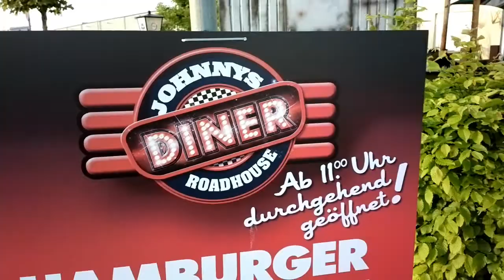Hot Rods @ Johnnys Roadhouse Diner, Germany ...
One of many monthly hot rod get-togethers in the rhein-main-area.
Johnnys Roadhouse Diner is al Meeting Point for the local american car & bike Scene. rock a´billy bands play every saturday evening, and a american style car Show every last friday in the month.
mobile phone upload.